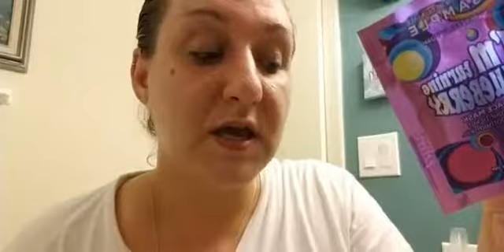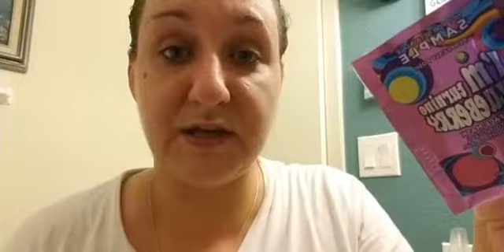I'm Turning Blueberry Soothing Face Mask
Pamper yourself with blueberries and blueberry seeds to soothe skin and brighten face.  Treat your skin with Perfectly Posh.